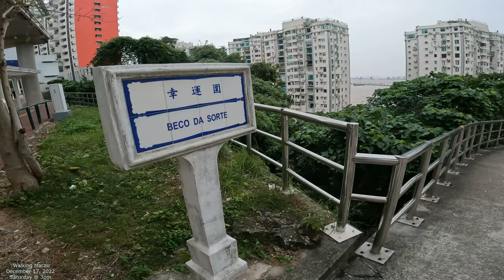[4K] Walking Macau Streets: Taipa Beco da Sorte 幸運圍 + Escadaria de Iat Fai 日暉石級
Filming and walking Macau street by street, alley by alley, road by road, and building by building...Walking Macau Streets in 4K

Taipa 氹仔 Macau 澳門 China 中國澳門 Asia

4K Film - GoPro10 Camera
Filmed December 2022
Walk Macau Streets